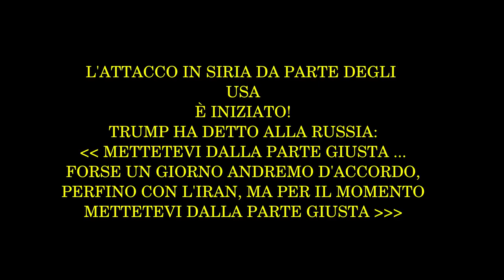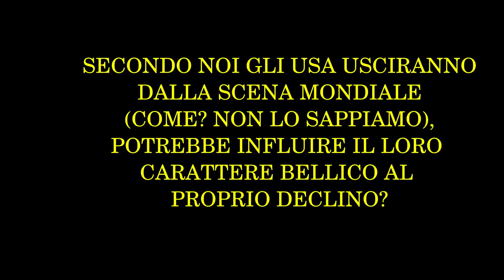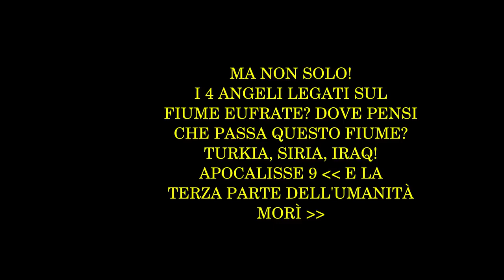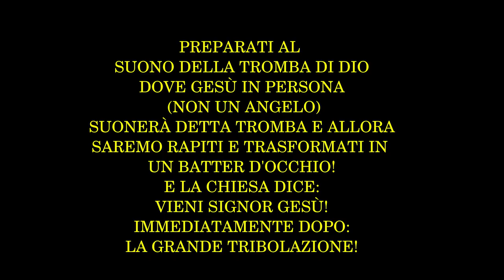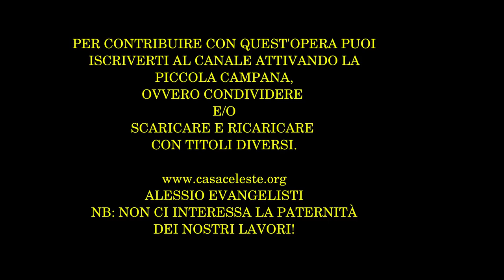ALLERTA MONDIALE! USA ATTACCANO SIRIA! E POI? ...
NB: Per opportuna conoscenza si comunica che gli aerei alcuni aerei che hanno partecipato alle operazioni sono partiti anche da Sigonella.
USA lancia almeno 103 missili in Siria fra cui anche in Damasco, di cui c.a. 70 sono stati abbattuti. Russia si è pronunciata e, nota bene, NON ha detto USA, Inghilterra e Francia sono i nostri avversari, piuttosto ha detto: Washington, Londra e Parigi ... Chi intende intenda!
1. Scaricare questo o più video e ricaricarli con titoli diversi;
2. Lasciarli intatti ovvero riportare solo le parti che ritieni più opportune;
3. Scaricarli per tradurli in altra lingua;
4. Condividere;
6. Quanto tu ritenga necessario per l'avanzamento dell'Evangelo di Gesù Cristo.
Shalom